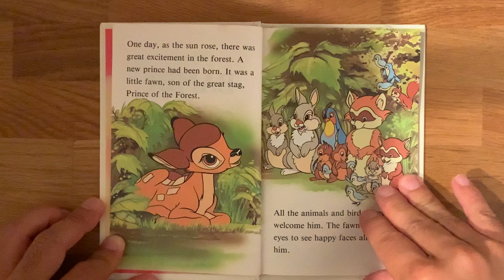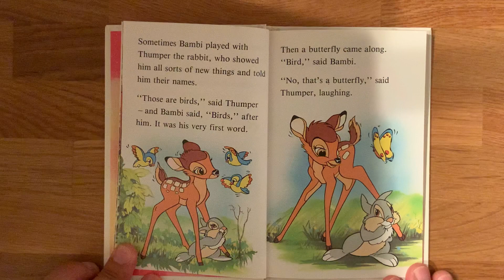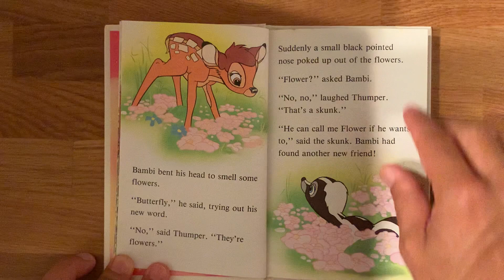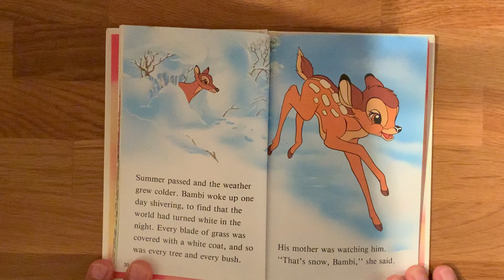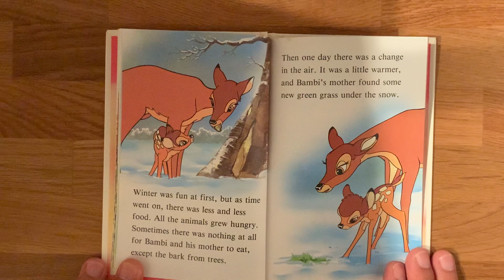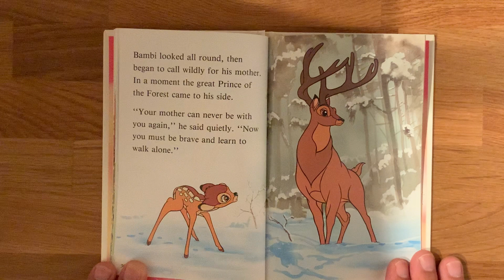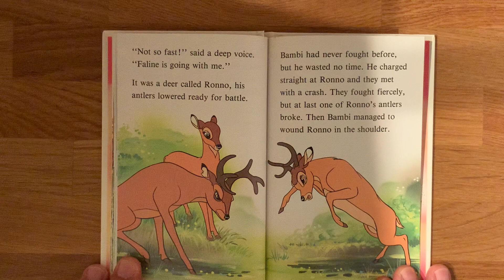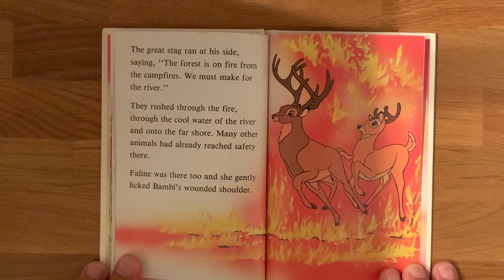Disney Bambi picture book read aloud